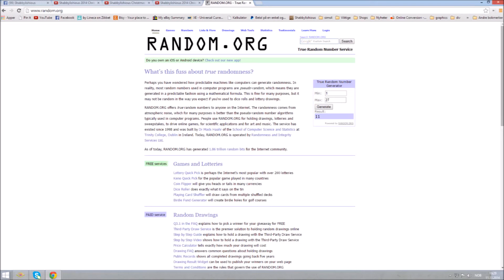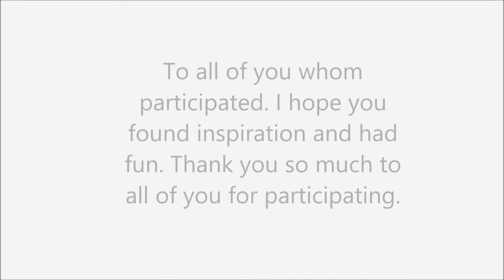Shabbylishmas hop winner is .....